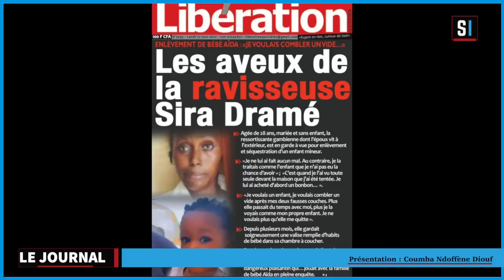LE JOURNAL DU LUNDI 27 JUIN 2022 SENEINFO INTERNATIONAL